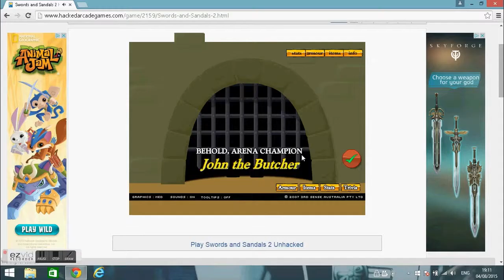swords and sandals 2 hacked my revenge on jhon the butcher